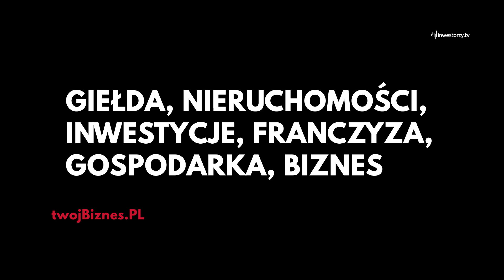Praca na własny rachunek | TWÓJ BIZNES #7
O samozatrudnieniu, czyli pracy na własny rachunek i na własną odpowiedzialność z perspektywy Izabeli Biernat, Menedżer artystów, osoby z 20-letnim doświadczeniem.